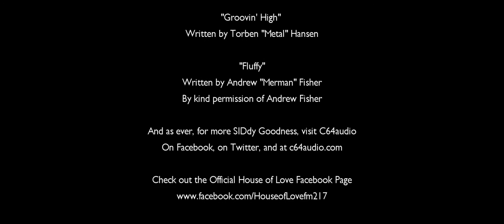House of Love: Wreck it Ralph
Our Humble host grabs a fistful of 10p pieces and mosies on down to Litwak's arcade, for the tale of a dis-satisfied video-game villain, and his quest to get a little respect from his "Co-workers". Along the way, we meet a Broken-hearted soldier, a princess in exile, and a villainous Usurper with a taste for glory!

It's all here in another exciting episode, so why are you still reading this?